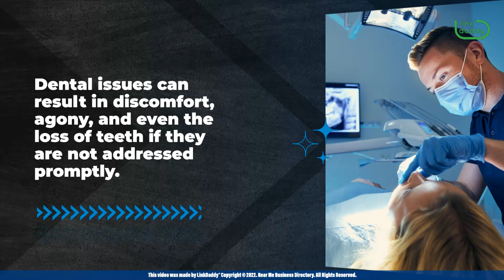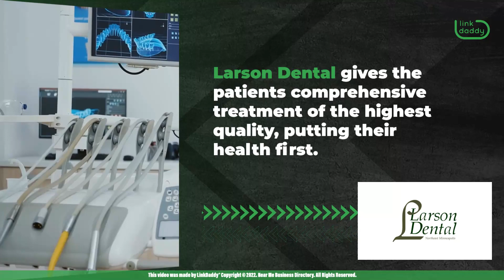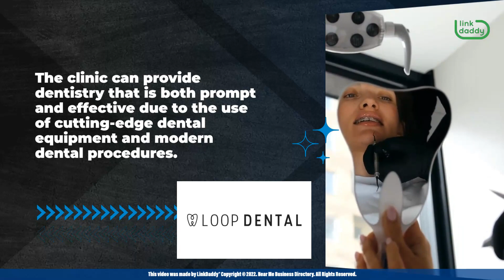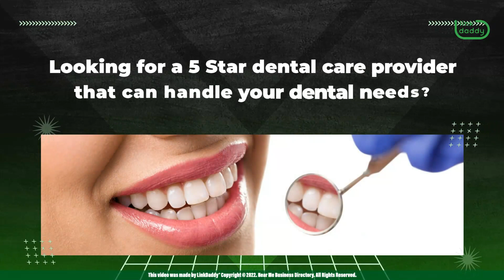Find Certified And Reliable Dental Services in Minneapolis at Near Me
Chapters
00:49 Angell Family Dentistry
01:09 Bassett Creek Dental
01:24 Greenway Dental
01:46 Isles Dental
02:08 Larson Dental
02:29 Linden Hills Dentistry
02:47 Loop Dental
03:04 Parkway Dental Center
03:28 Skyway Dental Clinic
03:47 West Lake Dental Center

Top 10 Best Dentists in Minneapolis, Minnesota

Getting regular dental checkups will help detect any abnormalities early on and have them corrected before they become more severe issues. Dental issues can result in discomfort, agony, and even the loss of teeth if they are not addressed promptly. In addition, a qualified dentist can also provide you with advice on keeping your teeth and gums in excellent health. Hence, finding the right dental clinic to ensure clean and healthy oral care is crucial.

The Near Me Business Directory is an easy way to compare and find skilled and affordable dental clinics in Minneapolis. Find a dental service that suits your requirements from the comfort of your home by browsing through the Near Me Business Directory.

Since 1981, Angell Family Dentistry has made it a priority at its clinic to do everything in its power to cater to the requirements of every one of its patients. As a result, it gives customers the highest quality care and comfort, regardless of whether the procedure is intended for aesthetic or restorative objectives.

Bassett Creek Dental is courteous and comfortable and has a personal touch from the minute customers enter. It provides a wide range of dental treatments, including general dentistry, cosmetic dentistry, and restorative dentistry.

Greenway Dental uses the most up-to-date techniques and technology available to manufacture beautiful veneers and crowns in the office and apply teeth whitening technologies. All of these services are offered in a soothing and encouraging atmosphere. The staff at Greenway Dental offers clarity on customers' dental health and encourages collaborative problem-solving.

Isles Dental is committed to enhancing the natural beauty of customers' smiles via cutting-edge techniques and technology, resulting in stunning, long-lasting smiles! Whether customers want a comprehensive inspection and cleaning, a full-mouth restoration, or something else, the dentists guarantee to give customers great care while enhancing the natural beauty of customers' smiles.

Larson Dental gives the patients comprehensive treatment of the highest quality, putting their health first. The clinic is recognized for its family and aesthetic dentistry, but it also has years of expertise in inserting dental implants, using Invisalign to correct misalignment, and constructing tooth equipment to treat sleep apnea or snoring.

Linden Hills Dentistry offers the finest in contemporary dentistry and exceptional treatment for patients of all ages. It is one of the few dental clinics that provide a range of services, such as teeth whitening, topiary, and sedation, making them stand apart from the competition.

Loop Dental is excited to be able to provide customers with dentistry of the greatest possible quality and adapted specifically to customers' needs. The clinic can provide dentistry that is both prompt and effective due to the use of cutting-edge dental equipment and modern dental procedures.

Parkway Dental Center is a professional and considerate staff dedicated to providing customers with the greatest quality dental and cosmetic care. The courteous and knowledgeable team is committed to the comfort and care of the patients. The dentists will review the specifics of the clients' dental and aesthetic procedures, including choices for restorative and cosmetic dentistry and laser face rejuvenation.

Skyway Dental Clinic provides a diverse selection of treatments, such as orthodontic care and dental crowns, among many others. Families and working professionals in and around the downtown area of Minneapolis may visit Skyway Dental Clinic for comprehensive care and compassionate service.

West Lake Dental Center dental practice is ideally situated in the uptown neighborhood of Minneapolis. The West Lake Dental Center offers extensive dental treatments and operations, ranging from pediatric dentistry to porcelain veneers and root canals for the teeth, to name just a few examples of what's on offer.

Dental care is as essential as any other healthcare regime. To ensure healthy smiles for the people in Minneapolis, The Near Me Business Directory provides a list of exclusive and certified dental clinics available in the area.

Looking for a 5 Star dental care provider that can handle your dental needs?
Near Me Business Directory - 5 Star Businesses for 5 Star People.